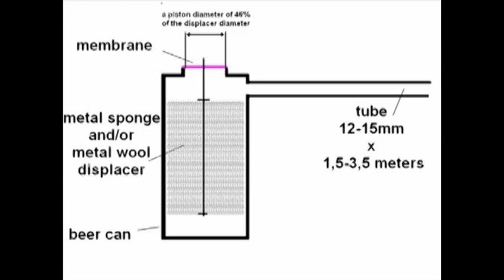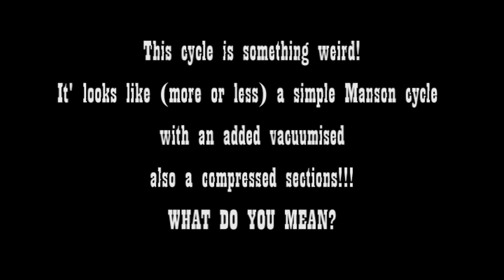Hot air engine: "METRONOME" How it works?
If you interested my projects and you can support my efforts follow this link please!

We thought about the cycle of this engine with Simi112 more then 4 and half years ago, but we never scetched it up and we can't show you what's happening in this engine, but I had a little time today, so I created a short video for you guys.

The engine has a pretty good torque with water piston, also has a good torque with a long acoustically tuned air piston!!!

New hot air engine!
Not Manson, neither Ringbom engine.
We call it "METRONOME".

What is the cycle in this engine?
This is a new cycle between this two engine's cycle?
Do you know it? Then comment please!

Share and vote it if you interested!

BLADE